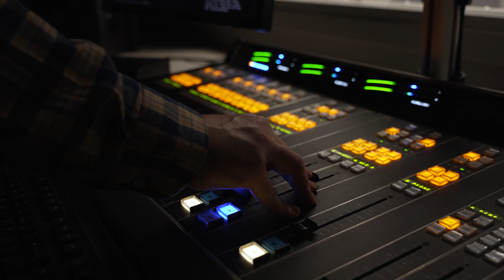Take a Step Forward with Your Financial Practice | Financial Advisor Testimonial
Your marketing solution for financial advisor marketing is possible with Impact Partnership. From social media and radio marketing to website design and television marketing, our goal is to Grow Your Practice™. If you’re comfortable with where you’re at, it might be time to take a step forward with your business.

We’re Not Your Standard Insurance Marketing Organization

We offer creative marketing services for financial advisors to help build their brand, generate leads, and manage their practice. We’ll help you transition from salesperson to CEO and business owner through coaching, strategic marketing, and a true partnership.

Impact Partnership – IMO for Financial Advisors

Grow Your Practice™. Change Your Life.